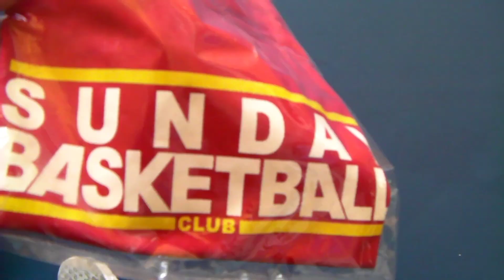Basketball is Life, Brunei Sunday Basketball Club. ballers ballislife 6 August 2023.